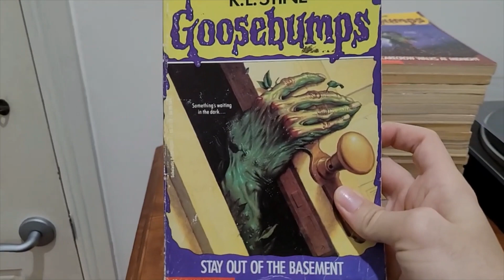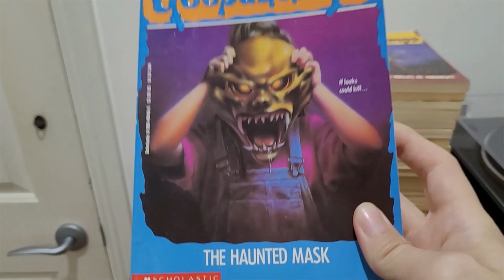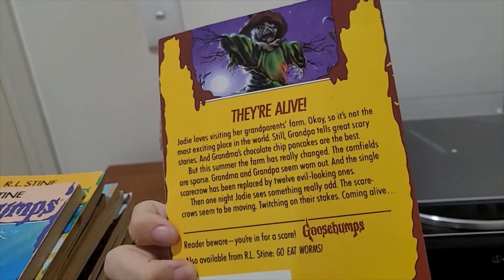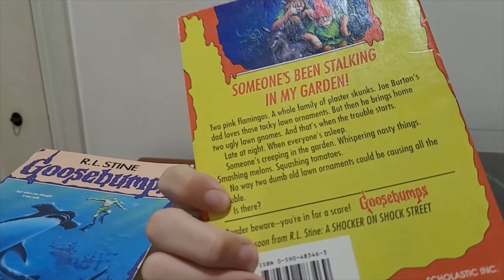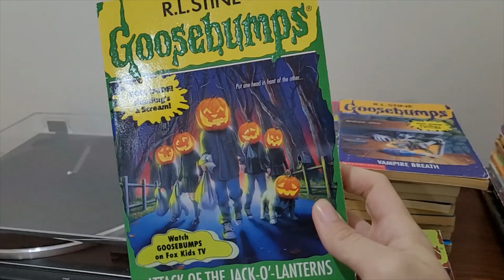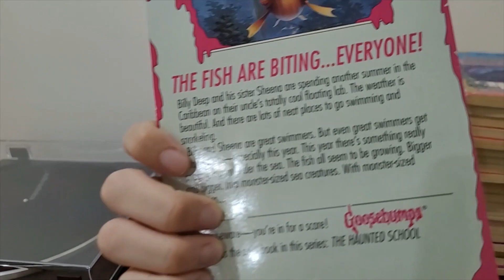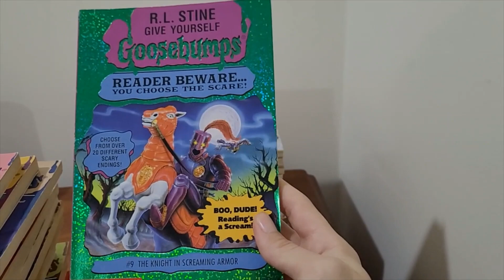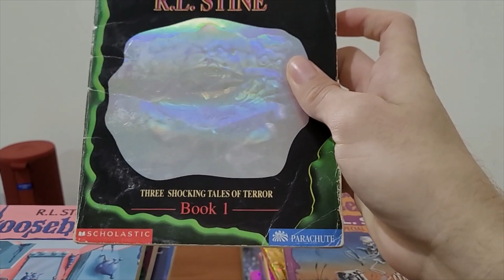ASMR Goosebumps Book Collection | Tapping, Page Flipping, Soft Spoken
Sit back and relax as I show you my Goosebumps book collection!